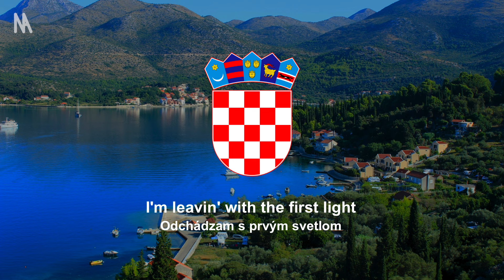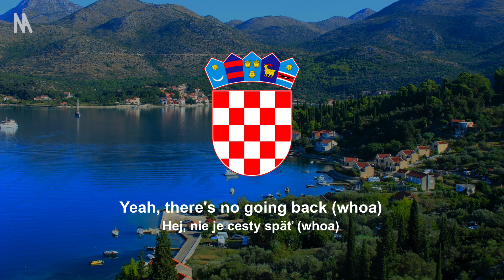Baby Lasagna - "Rim Tim Tagi Dim" | Chorvátsko – Eurovízia 2024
„Rim Tim Tagi Dim“ je pieseň chorvátskej speváčky Baby Lasagna, s ktorou reprezentoval Chorvátsko na súťaži Eurovision Song Contest 2024 v Malmö (Švédsko) po víťazstve v národnom výbere Dora 2024. „Rim Tim Tagi Dim“ opisuje spevák ako humorná pieseň o ekonomickej emigrácii mladých Chorvátov. Pieseň sa stala tretím singlom z pripravovaného debutového sólového albumu Baby Lasagna s názvom Demons and Mosquitoes a vyšla 12. januára 2024 prostredníctvom Virgin Music Group.

▬▬▬▬▬▬ SLOVÁ ▬▬▬▬▬▬
Ay, I'm a big boy now
I'm ready to leave, ciao, mama, ciao
I'm going away and I sold my cow
Before I leave, I must confess
I need a round of decompress
One more time for all the good times
Rim tim tagi digi dim tim tim

Gonna miss you all but mostly the cat
Gonna miss my hay, gonna miss my bed
Most of all, I'ma miss the dance
So come on y'all, let us prance

Now don't call, don't write
I'm leavin' with the first light
Don't cry, but dance

There's no going back (whoa)
My presence fades to black (whoa)
Yeah, there's no going back (whoa)
My anxiety attacks (whoa)
Rim tim tagi digi dim tim tagi digi

I hope I find peace in the noise
Wanna become one of them city boys
They're all so pretty and so advanced
Maybe they also know our dance

Bye mom, bye dad
Meow, cat, please meow back
Don't cry, just dance